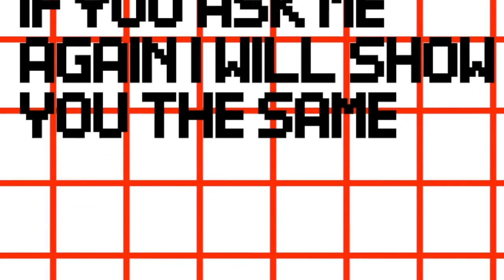E.G.G.M.A.N COOL lyrics Special Eggman 30th anniversary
Eggman 30th anniversary. COOL LYRICS